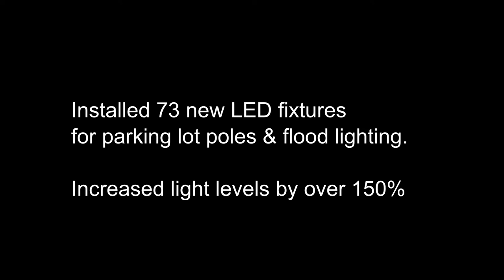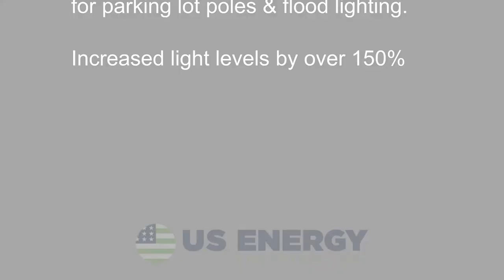Ben E Keith Fort Worth